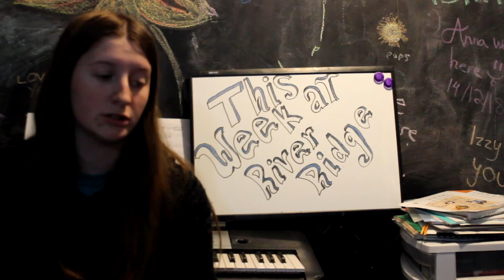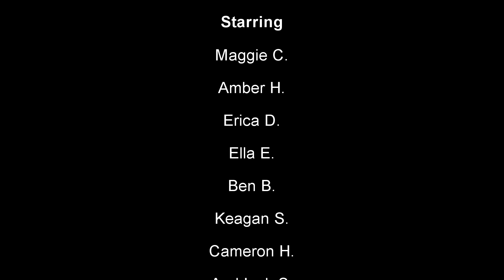This Week @ River Ridge Episode 3 January 8th, 2021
Weekly News from River Ridge High School
CUSD 210
Hanover, IL